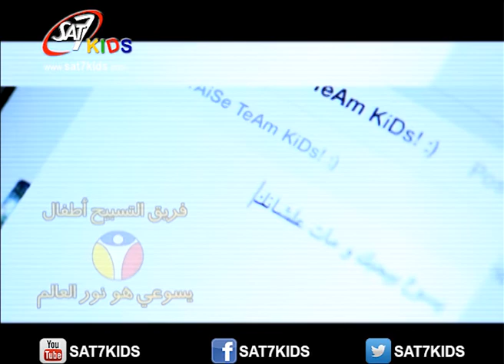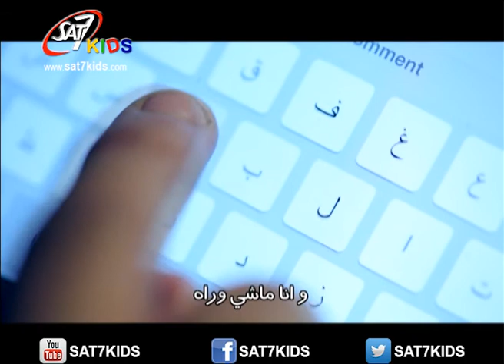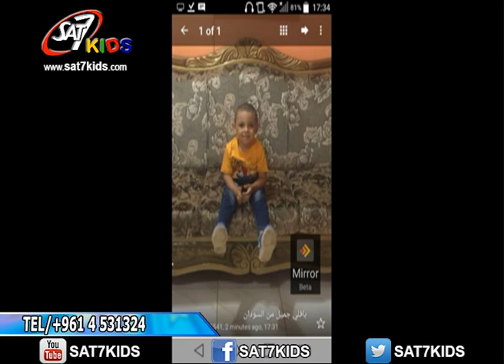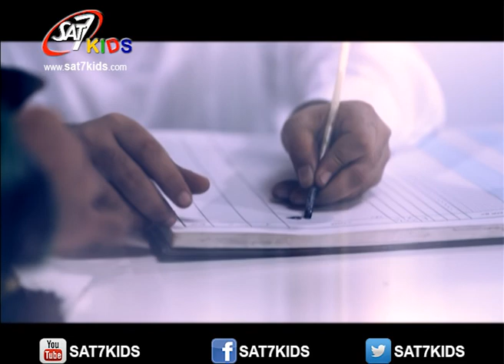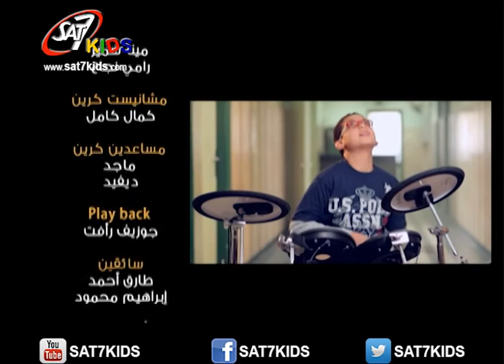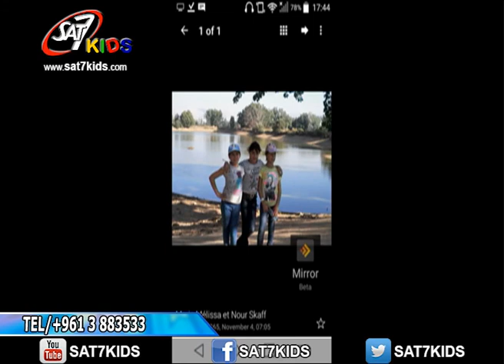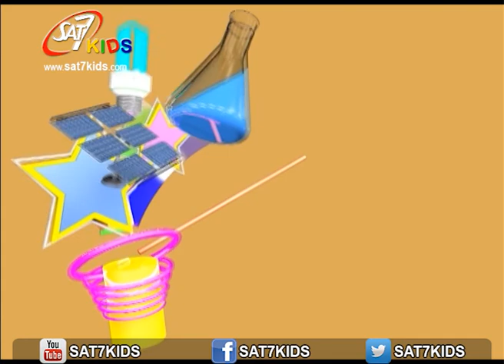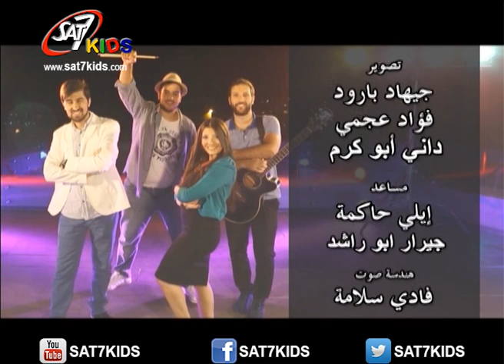SAT-7 KIDS - Yalla Nghanny Sawa S6 Eps 36 Tuesday 15-11-2016